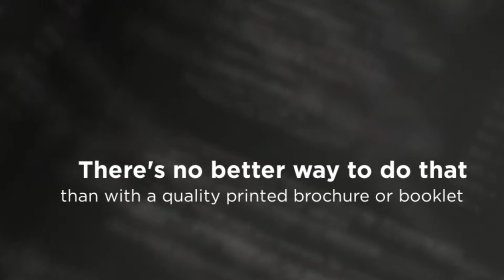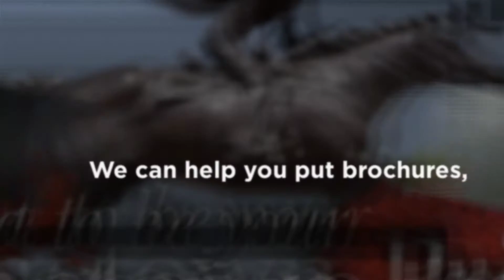Lubbock Commercial Brochure Printing - Parks Printing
Parks Printing Company
1715 19th Street
Lubbock, Texas 79401